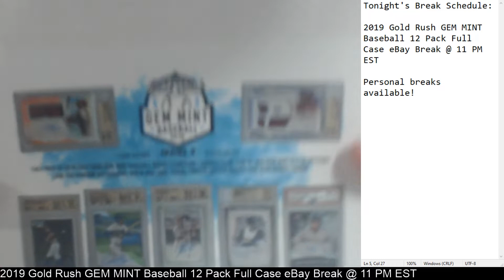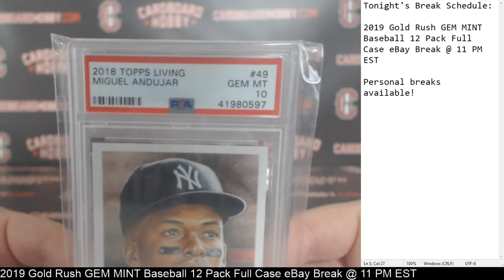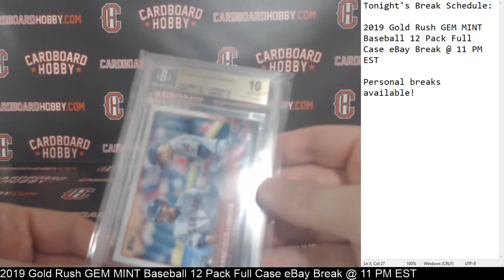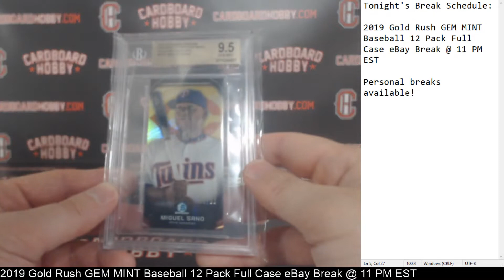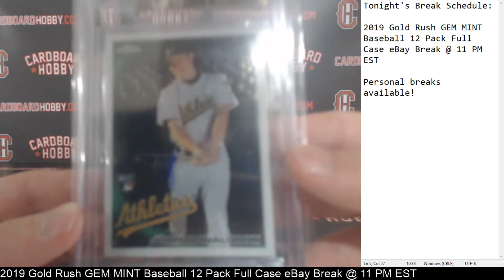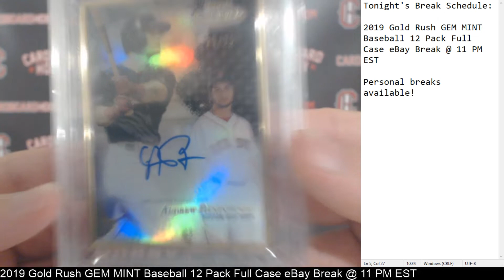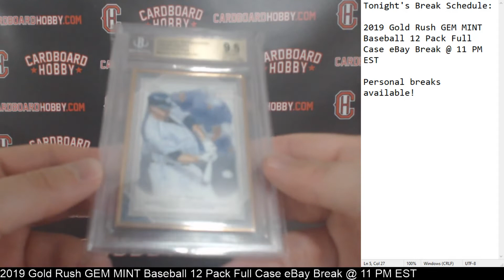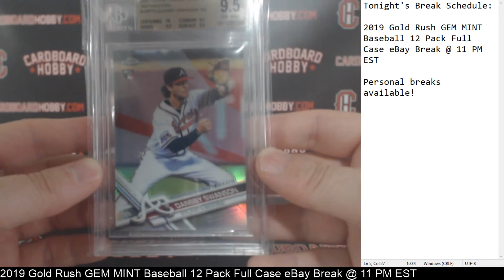2019 Gold Rush GEM MINT Baseball 12 Pack Full Case Break eBay 9/18/19